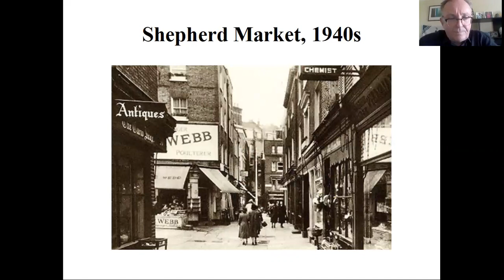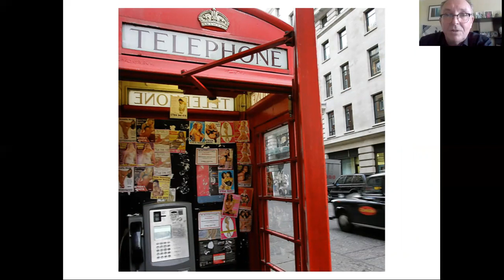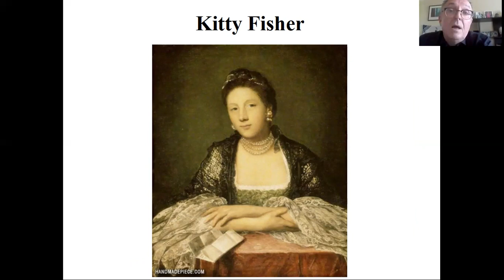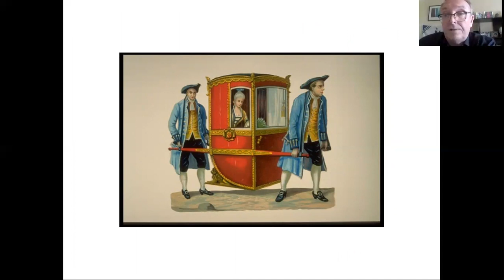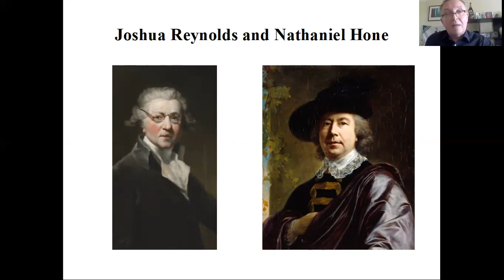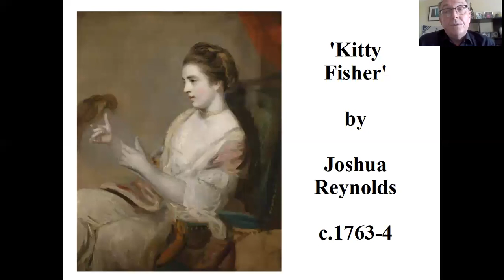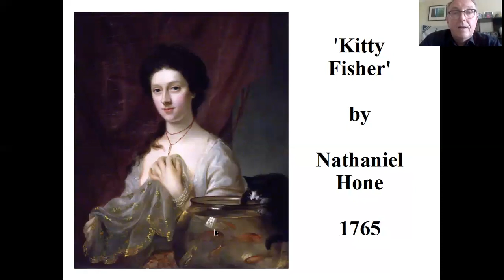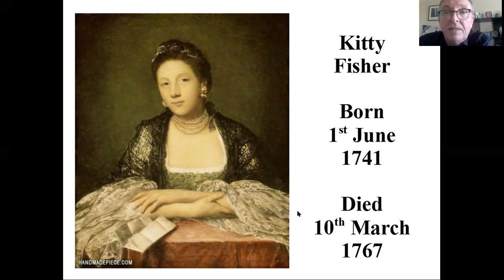Tales of Mayfair, Episode Two.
Tales of Mayfair, Episode Two. Concerning high-class hookers, prudish Queens, naughty postcards... and Jeffrey Archer. No sheep were involved inthe making of this video.